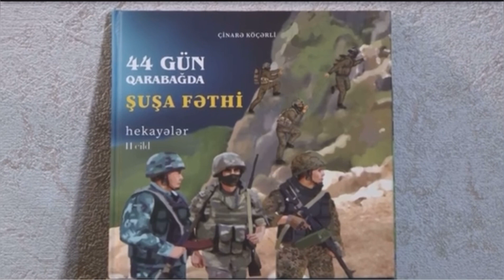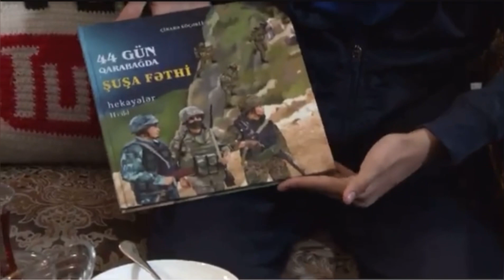44 Gün Qarabağda Şuşa Kitabı- uşaqların gözü ilə.